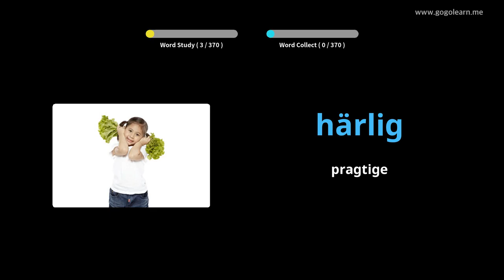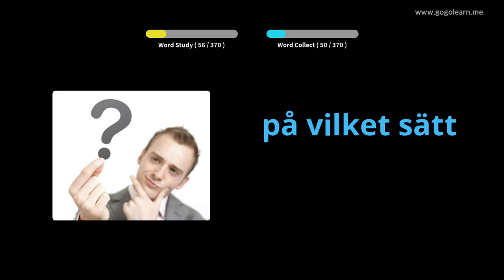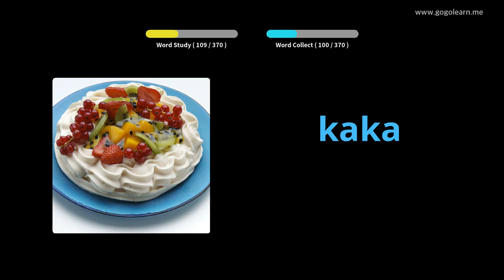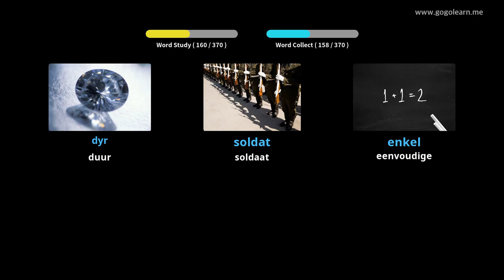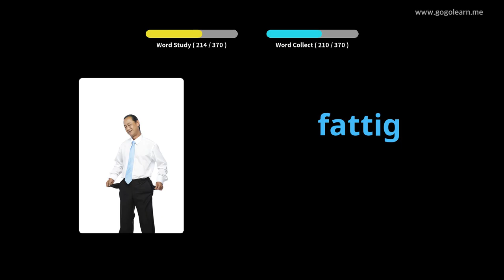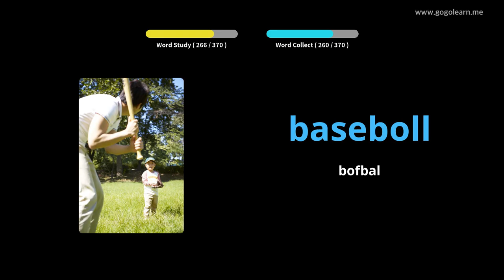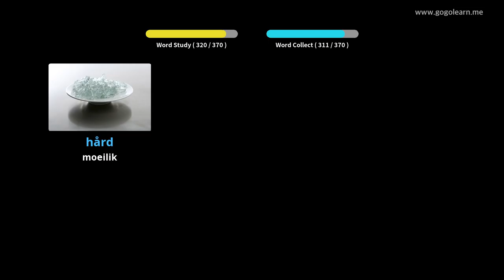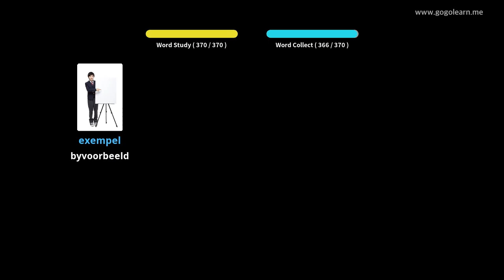Sweedse woordeskat sekondêre skool 1 | Golearn